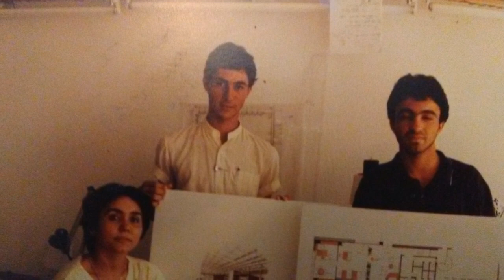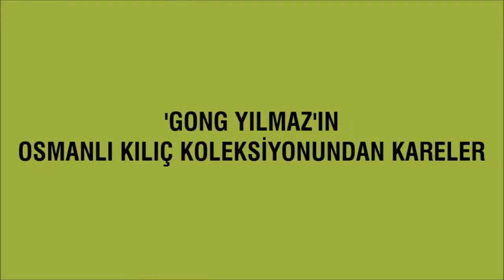İZMİR Ancak Böyle anlatılırdı! | Çok Keyifli Uzun Sohbet | Mekanlar ve Anılar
9 Eylül İzmir'in Kurtuluşu anısına çok neşeli, nostaljik ve bir çok görsel içeren, uzun bir sohbetle sizlerle olmaktan keyif duyuyorum. İzmir'in önemli semt ve beldeleri, İzmir'li İnternet Meşhurları, 'İzmir'deki bazı dostlarımla ve yakınlarımla anılarım' gibi çok çeşitlemeli ve renkli bir sohbet oldu. Öyle ki; kol böreğinden, İzmir'in boyozuna kadar derinlemesine daldım! Çok beğeneceğinizi umuyorum!

Mizah; çoğu zaman var olan kavramlar üzerinden konuları renklendirir. Arıza Adam doğaçlama konuşmalarında hiç bir kişi veya kurumu lekelemeyi amaçlamaz. Sadece toplumun ve bireyin komik, kalıplaşmış, deforme olmuş yönlerini masaya yatırmayı ve bu yolla  bireyi bilinçlendirmeyi ve rahatlatmayı amaçlar.